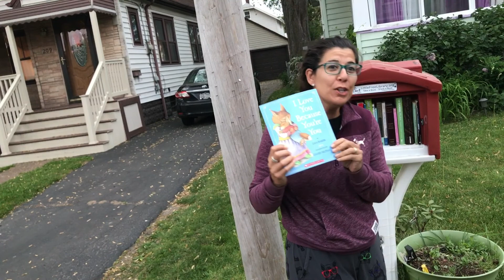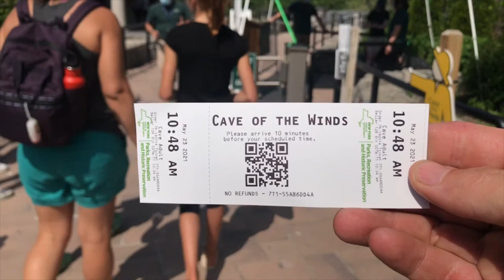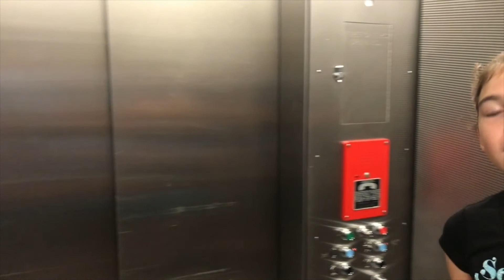Niagara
On this leg of our journey we explore Niagara New York.  We go to the falls, try frozen custard and experience Cave of the Winds.